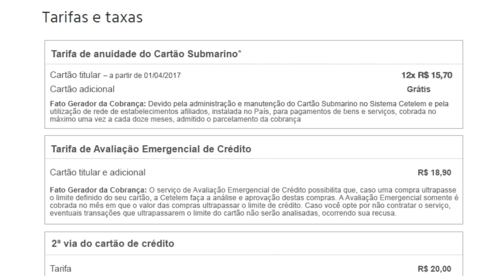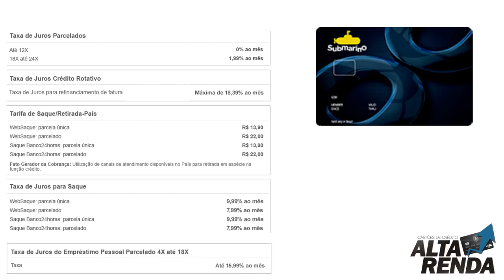💳Cartão Submarino Cetelem é muito fácil? Super Limite,Bandeiras Master e Visa, vale a pena?🤔✔